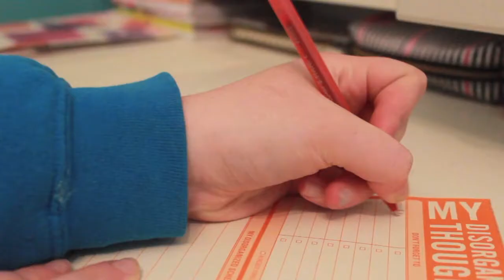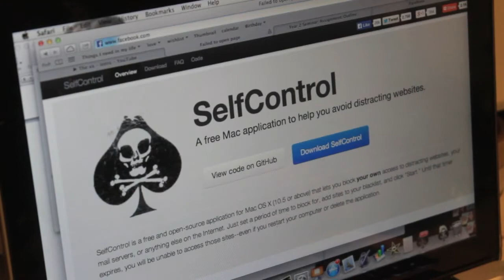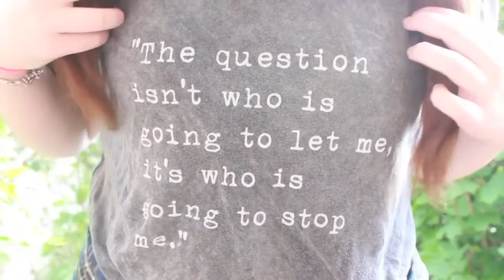Survive Finals! My Study tips + Hair, Makeup & Outfit!